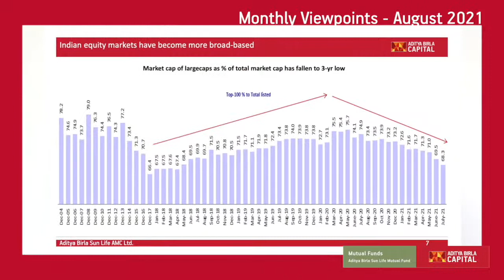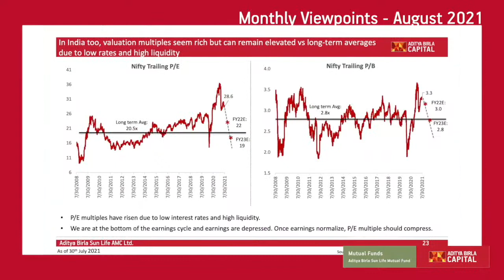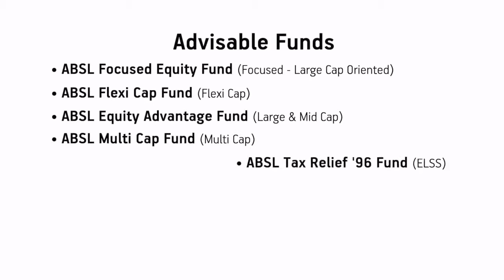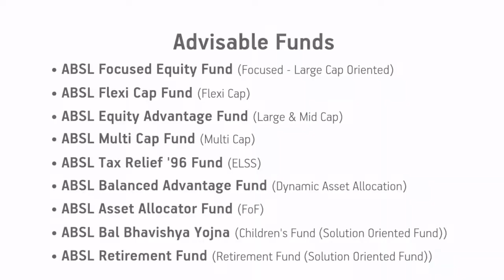Monthly Viewpoint August 2021